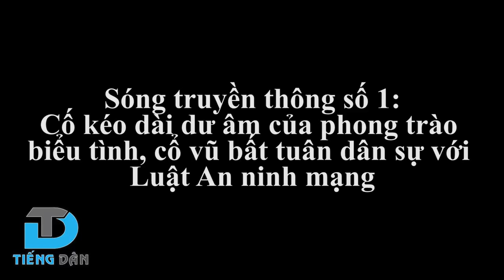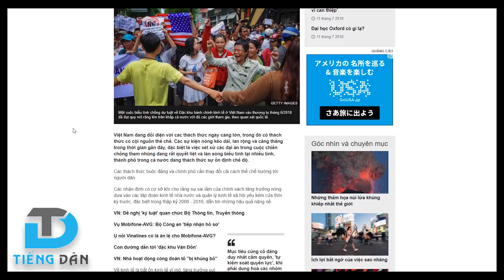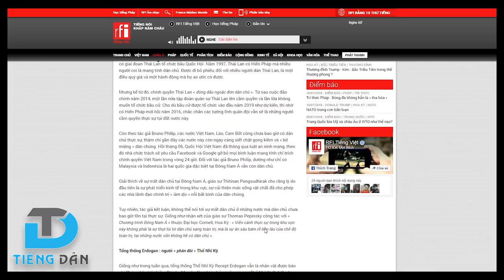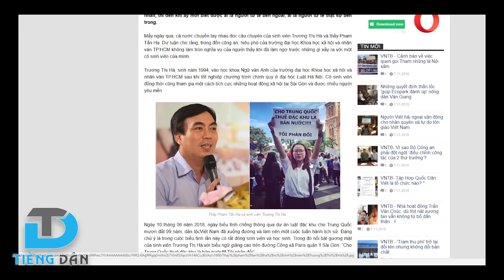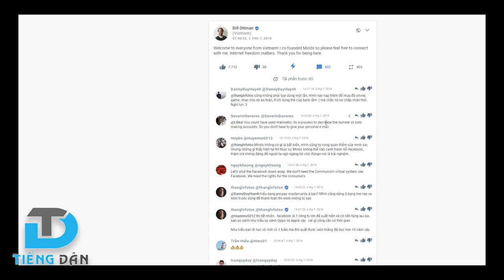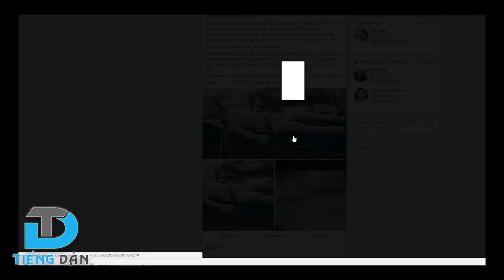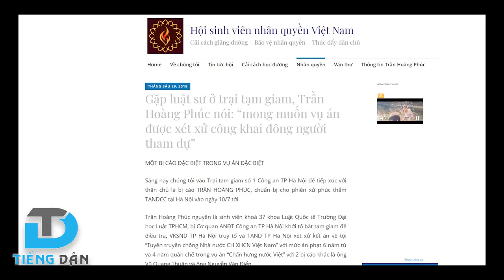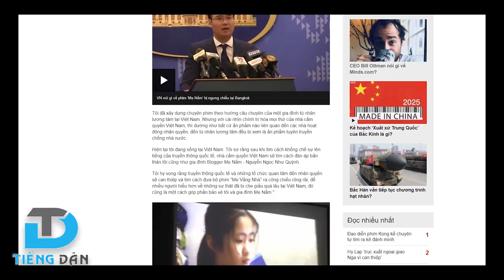Điểm tin lề trái số 6: Đấu tố trí thức để đánh thức trí thức!